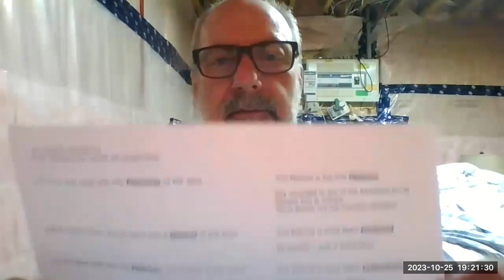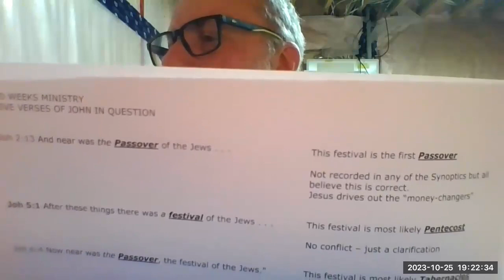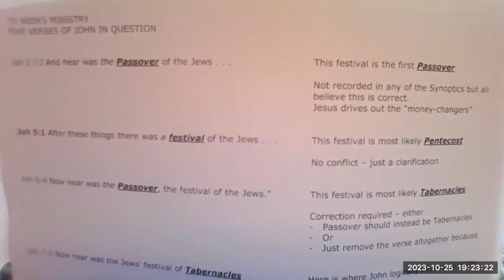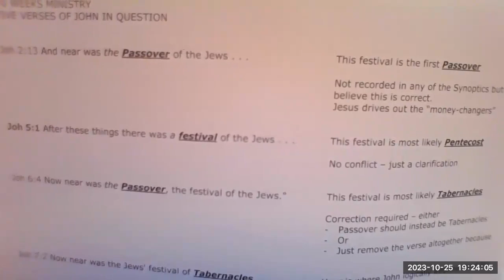How Long Was the Ministry of Jesus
This is an amazing study and there is a lot of food for thought.
Grab your Bibles and listen in.